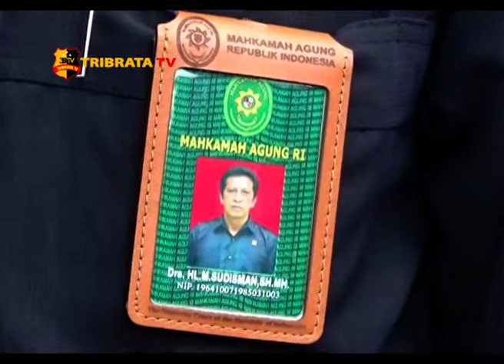POLISI AMANKAN EKSEKUSI LAHAN SENGKETA